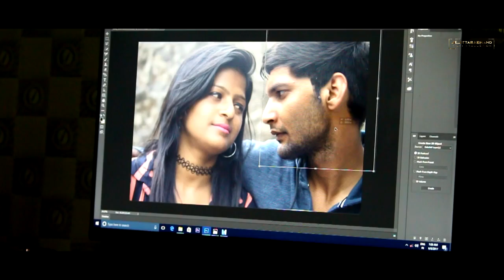Pyar Nahi Karda || Raahi Rana || Manish Singh Rana || Sanjna Bhatt || Video Song 2017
Song - Pyar Nahi Karda
Staring - Manish Rana || Sanjna Bhatt || Amandeep Singh || Varun Singh || Kanchan Rawat
Lyrics & Vocals By - Raahi Rana
Directed By - Vaibhav Sharma ( JND )
Camera Concept & Editing By - Prince pratap Singh
Presented By - UTTARAKHAND FILM PRODUCTION STUDIO